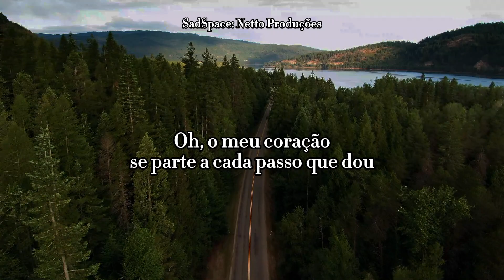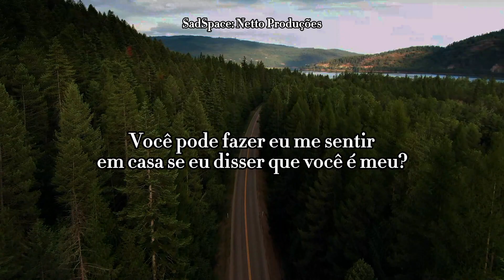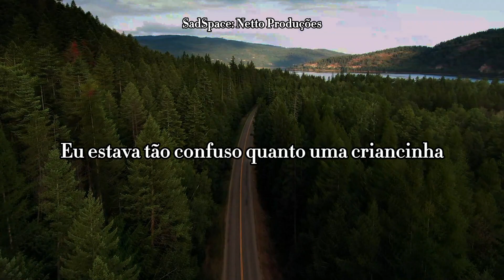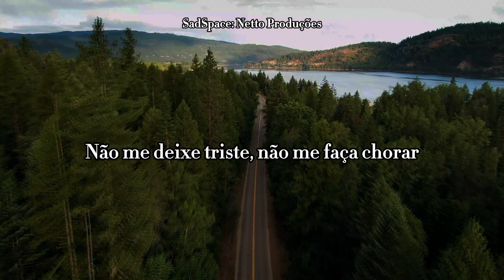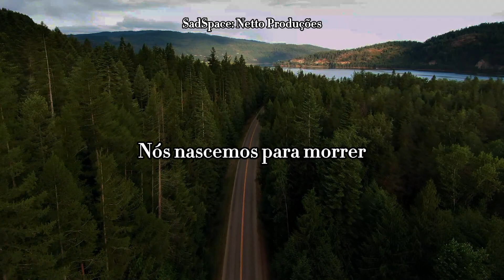Lana Del Rey - Born to Die [Legendado/Tradução]